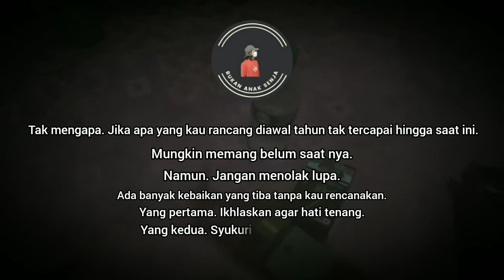Story wa islami tentang bersyukur